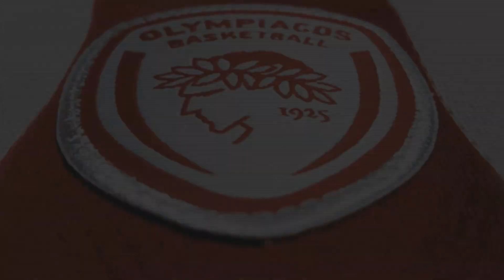Οι στιγμές που ξεχώρισαν για Λοτζέσκι και Μιλουτίνοφ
Οι δυο παίκτες του Ολυμπιακού κάνουν ένα απολογισμό για την πορεία των «ερυθρόλευκων» στην Ευρωλίγκα έως τώρα

Δυσκολότερη και καλύτερη στιγμή της σεζόν;
Πότε φοβήθηκαν ότι μπορεί να μην τα καταφέρουν;
Πότε πίστεψαν ότι θα φτάσουν στο Φάιναλ Φορ;